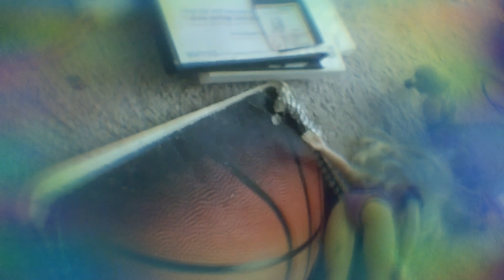Triple threat tag team match (for the women's tag team champion) Jr rules 3#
Wow guys the queens of ice is still women's tag team champion tomorrow is.for the wwe champion l new song is going be today